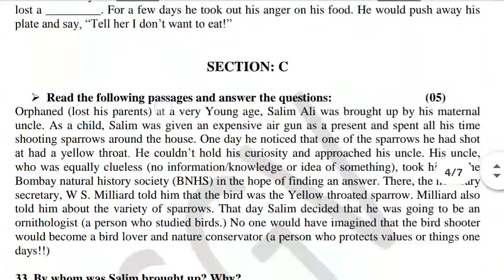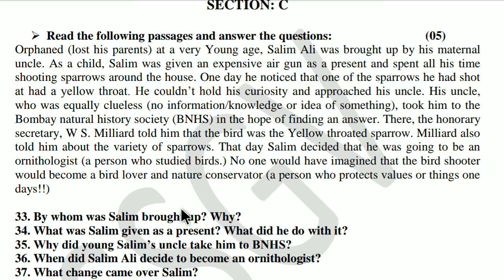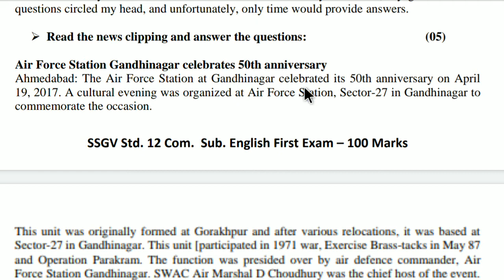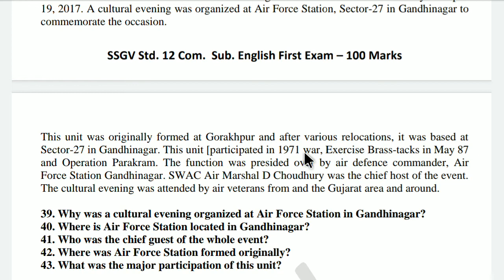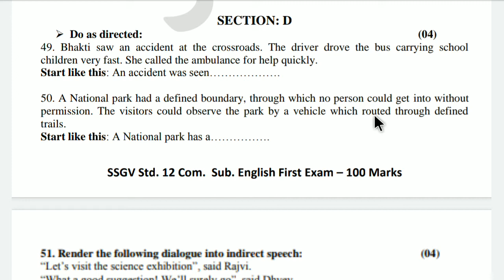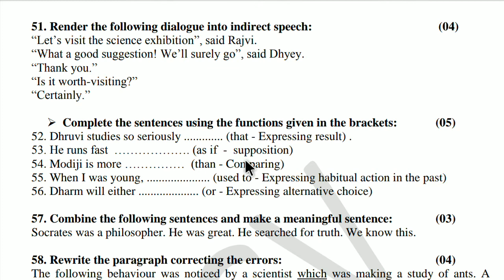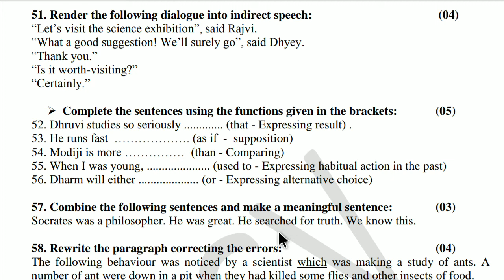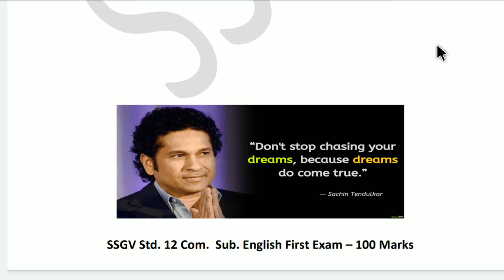SSGV First Exam - 100 | A Complete Solution | Section C,D | Std 12 Com | English(SL) |Gseb Star Edu.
English(SL) First Exam Paper with complete Solution for Standard  12 Commerce English Second Language. Comment the topic names you want to learn in the future.

Hello Friends,
Welcome to our English Text & Grammar channel,

Gseb Star Education

The easiest method to Crack SSC/HSC - Board Exam & Competitive Exams.

Hope you are enjoying our online video lectures.

Please provide your valuable Feedback and Like video Because your Likes are Encourage us. 🙏